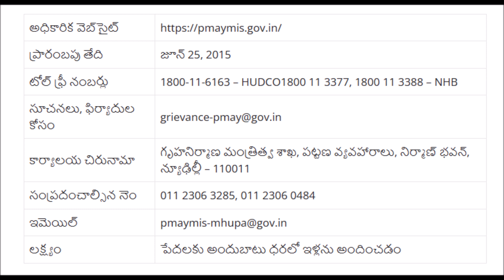గృహ నిర్మాణ కేంద్రం నుండి లోన్ //Application for Loan & Subsidy from Home Development Centre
గృహ రుణం – గృహ నిర్మాణ కేంద్రం నుండి లోన్ & సబ్సిడీ కోసం దరఖాస్తు ఆహ్వానం, మీ దరఖాస్తును ఈ క్రింది విధంగా సమర్పించండి
అందరికీ నమస్కారం, నేటి నివేదికలో దేశంలోని ఆర్థికంగా బలహీనమైన మరియు మధ్యతరగతి కుటుంబాలకు కేంద్ర ప్రభుత్వం అందించే గృహ రుణాలపై వడ్డీ రహిత సబ్సిడీ అయిన ప్రధాన్ మంత్రి ఆవాస్ యోజన (PMAY) గురించి తెలుసుకుందాం. ప్రధాన్ మంత్రి ఆవాస్ యోజన కోసం దరఖాస్తు చేయడానికి పూర్తి సమాచారం క్రింద ఇవ్వబడింది.
ప్రధాన్ మంత్రి ఆవాస్ యోజన (PMAY)
ఈ ప్రాజెక్ట్ దేశంలోని అనేక కుటుంబాలకు ఇళ్లు నిర్మించుకోవడానికి ఆర్థిక సహాయం అందిస్తోంది. పేదలందరికీ అందుబాటు ధరలో ఇళ్లను అందించాలనే లక్ష్యంతో కేంద్ర ప్రభుత్వం ప్రధాన మంత్రి ఆవాస్ యోజన (పీఎంఏవై)ని ప్రారంభించింది. ఈ పథకం కింద ఇల్లు కొనుగోలు చేసేందుకు ప్రభుత్వం తొలిసారిగా రూ.2.67 లక్షల సబ్సిడీని అందించనుంది. దీని కారణంగా ప్రజలు తమ కలల ఇంటిని సులభంగా కొనుగోలు చేయవచ్చు మరియు నిర్మించుకోవచ్చు. ఈ పథకం మొదట 1 జూన్ 2015న ప్రవేశపెట్టబడింది. ఈ పథకం కింద సంవత్సరానికి 6.50% వడ్డీ రేటుతో రుణాలు లభిస్తాయి.
ఈ పథకం కింద సంవత్సరానికి 6.50% వడ్డీ రేటుతో రుణాలు లభిస్తాయి. కేంద్ర ప్రభుత్వం PMAY పథకం కింద ప్రయోజనాలను పొందేందుకు గడువును 31 డిసెంబర్ 2024 వరకు పొడిగించింది .
ప్రధాన మంత్రి ఆవాస్ యోజనలో రెండు రకాలు ఉన్నాయి
1  ప్రధాన మంత్రి ఆవాస్ యోజన నగర్.
2 ప్రధాన మంత్రి ఆవాస్ యోజన రూరల్.
ప్రధాన్ మంత్రి ఆవాస్ యోజన గ్రామీణ యోజనను గతంలో ఇందిరా గాంధీ ఆవాస్ యోజన అని పిలిచేవారు. మార్చి 2016లో పేరు మార్చబడింది.
అర్హత లేదా షరతులు:
ఈ పథకాన్ని ఉపయోగించడానికి ఒక ముఖ్యమైన షరతు ఏమిటంటే, దరఖాస్తుదారులు ఒక్కసారి మాత్రమే దరఖాస్తు చేసుకోవడానికి అనుమతించబడతారు. మీరు తప్పు సమాచారంతో మొదటిసారి దరఖాస్తు చేస్తే, మీరు ఈ పథకం ప్రయోజనాలను పొందలేరు. మీరు చాలా జాగ్రత్తగా దరఖాస్తు చేయాలి. PMAY పథకం కింద, లబ్ధిదారులందరికీ కేవలం రూ. 6.50 వడ్డీ రేటుతో 20 సంవత్సరాలకు గృహ రుణం. గ్రౌండ్ ఫ్లోర్‌లోని ఇళ్లు వికలాంగులకు మరియు సీనియర్ సిటిజన్‌లకు మాత్రమే కేటాయించబడ్డాయి, గృహాల నిర్మాణంలో స్థిరమైన, పర్యావరణ అనుకూల సాంకేతికతను ఉపయోగిస్తారు. ఈ పథకం దేశంలోని అన్ని గ్రామీణ మరియు పట్టణ ప్రాంతాలకు వర్తిస్తుంది. ఈ ప్రాజెక్టును పట్టణ ప్రాంతాల్లో మూడు దశల్లో అమలు చేస్తున్నారు
లబ్ధిదారులు ఎవరు?
షెడ్యూల్డ్ కులాలు మరియు షెడ్యూల్డ్ తెగలు, BPL కార్డ్ హోల్డర్లు, మైనారిటీలు, కార్మికులు, పారామిలిటరీ బలగాలు, వితంతువులు, మాజీ సైనికులు, పదవీ విరమణ పథకం కింద.
ఎలా దరఖాస్తు చేయాలి?
మేము హౌసింగ్ మరియు పట్టణాభివృద్ధి మంత్రిత్వ శాఖ యొక్క అధికారిక వెబ్‌సైట్ ద్వారా ఆన్‌లైన్‌లో దరఖాస్తు చేసుకోవచ్చు,

Follow the Job News channel on WhatsApp Follow the Job News channel on Telegram